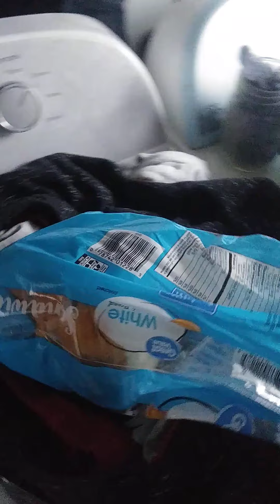Christmas morning salmon and scrambled eggs 20/20